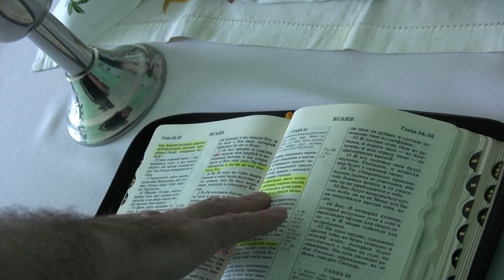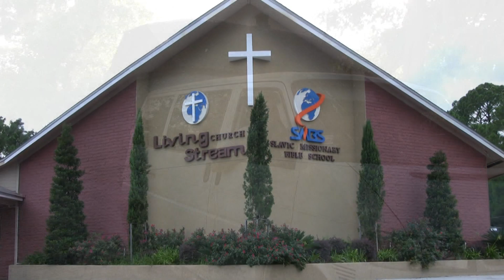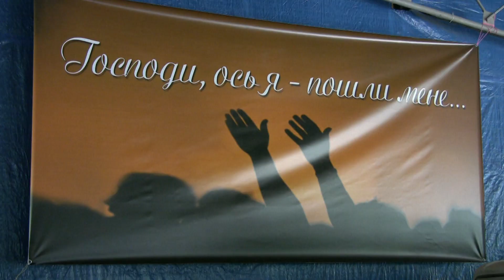SMBS 2009 Missionary Work Part 3